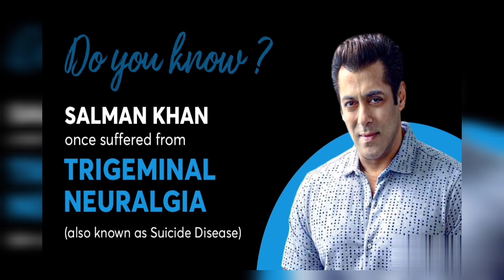Salman khan Lifestyle 2023| Family, Hobbies, Car Collections and Amazing Facts| Top10 Channel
He’s the Bhaijaan of Bollywood, the Ruler of the Box-office and the man with a golden heart. Salman Khan is the one person in the Hindi film industry everyone turns to and Salman never fails to stand by his friends and family. A superstar for over 3 decades, the man is more than just an actor, he’s an artiste with an eye for creativity.
As he turns 57 today, we list out 10 lesser known facts about the star that will leave you impressed. Take a look
Birth; 27 December 1965
Indore, India
Siblings: Arbaaz Khan, Sohail Khan, Arpita Khan, Alvira Khan Agnihotri
Parents: Salim Khan, Sushila Charak
HobbiesSwimming, Cycling, Painting, Writing
Hobbies Swimming, Cycling, Painting, Writing
Car collection
1. Audi RS7 cost 1.71cr
2. BMW  x6
3.Land Rover Range Rover Vogue{1.08 to 4.06cr
4.Lexus LX 470
5Land Rover Range Rover Vogue
6.Toyota Land Cruiser
7.Mercedes-Benz GL-Class
8.Audi A8 L
9.Mercedes-Benz GLE 43 AMG
Amazing Facts
1.Salman Khan wanted to be a writer
2.Salman hasn’t made his Acting Debut with “Meine Pyar Kiya” but with a supporting role in the movie “Biwi Ho To Aisi” in 1988.
3.Salman Khan has a Love for Soaps. His home’s bathroom is piled with soap.
4.Salman has Written Films like ‘Veer’ and ‘Chandramukhi’.
5.He is a great swimmer since childhood & could have been a Professional Swimmer if went ahead with that career.
6.Salman Khan suffers from Trigeminal Neuralgia which is a facial nerve disorder known as the “Suicide disease“.
7.He loves Chinese food, and his favourite Chinese spot is Chine Garden in Mumbai.
8.Salman Khan was the first choice for Baazigar but turned down the role because he did not want to play a negative character
9.During Saajan in 1991, Salman was a lean guy. But he revealed he used to eat upto 35 rotis in a day that time.
10.He is a brilliant painter and you can find an SK original hanging in Aamir Khan’s house.